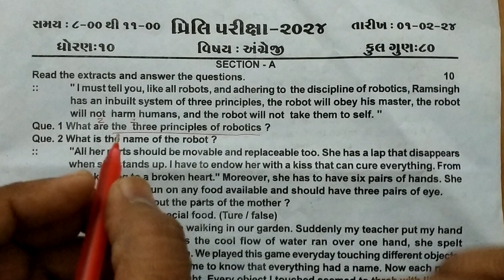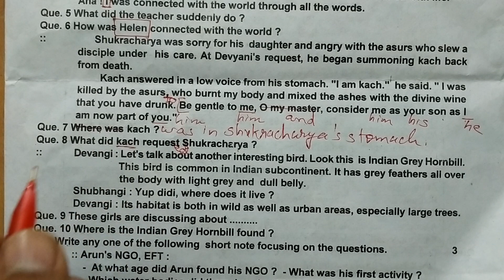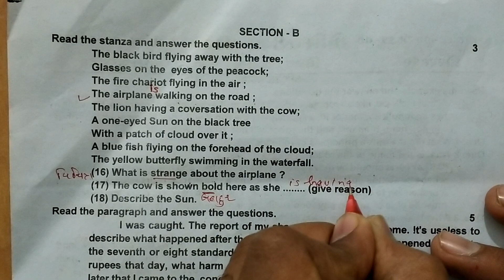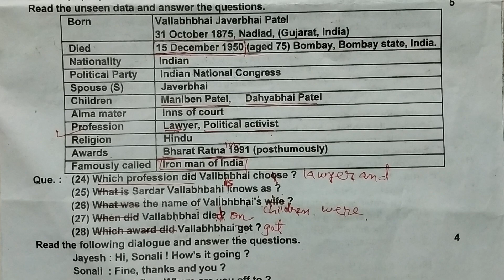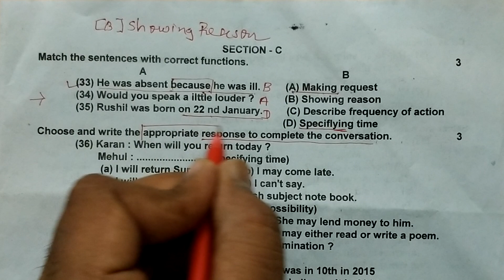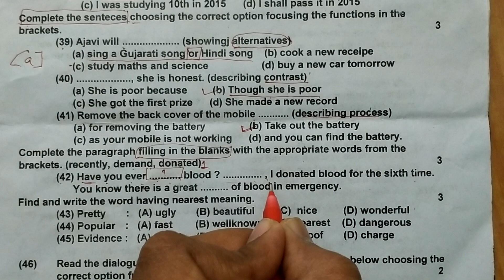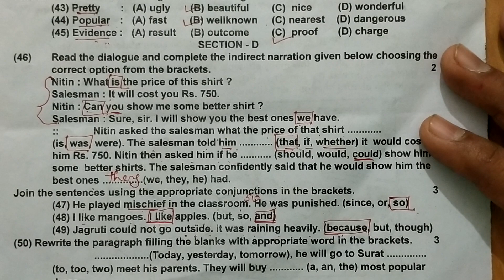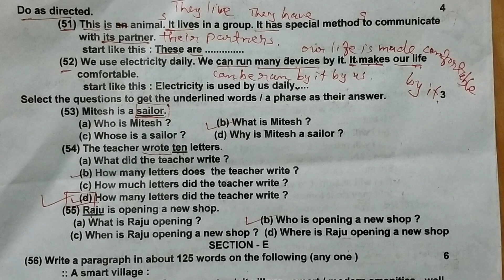solution of std.10 English